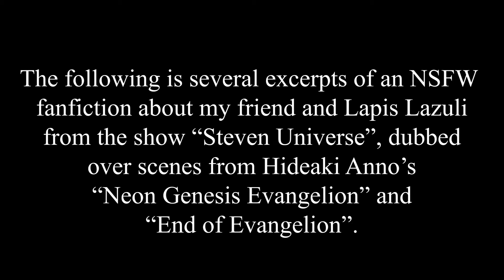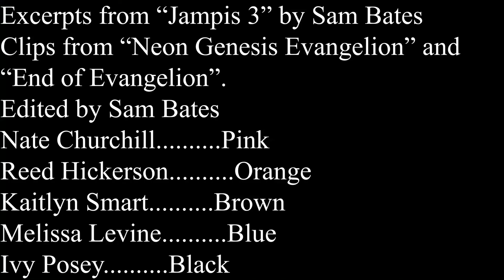Excerpts From A Fanfic